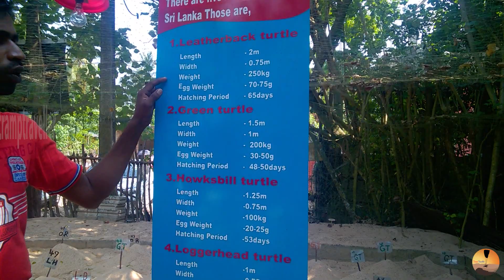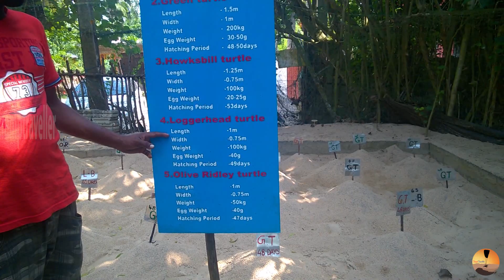ആമ വിശേഷം - ശ്രീലങ്ക - Seetruttil Achari - Sri Lanka.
ബെൻ്റോട്ട ടർട്ടിൽ ഹാച്ചറി പ്രോജക്റ്റ് ബെൻ്റോട്ടയിലെ എല്ലാ യാത്രക്കാർക്കും പ്രിയപ്പെട്ട ഒരു ആകർഷണമാണ്. വംശനാശഭീഷണി നേരിടുന്ന നിരവധി ആമകൾക്ക് ഒരു വശീകരണ കേന്ദ്രവും നൽകുന്നു. വേട്ടക്കാരിൽ നിന്നും മറ്റ് അപകടങ്ങളിൽ നിന്നും മുട്ടകളെ സംരക്ഷിക്കാനും സംരക്ഷിക്കാനും പദ്ധതി ലക്ഷ്യമിടുന്നു. വംശനാശഭീഷണി നേരിടുന്ന കടലിലെ ഈ മനോഹര ജീവികളെ കുറിച്ച് അറിയാൻ ബെൻ്റോട്ടയിലെ കടലാമ ഹാച്ചറി സന്ദർശിക്കുക. ശ്രീലങ്കയിൽ ആമകളുടെ കൂടുകെട്ടൽ നവംബർ-മെയ് മാസങ്ങളിലാണ് നടക്കുക, വിരിയുന്ന സീസൺ ജനുവരി-ജൂൺ മാസങ്ങളിലാണ്. ലോകത്തിലെ പ്രധാന ജൈവവൈവിധ്യ ഹോട്ട്‌സ്‌പോട്ടുകളിൽ ഒന്നാണ് ശ്രീലങ്ക, ദ്വീപിൻ്റെ പ്രധാന ആശങ്ക അതിൻ്റെ വന്യജീവികളുടെ സംരക്ഷണമാണ്. പടിഞ്ഞാറൻ തീരപ്രദേശത്ത് നിങ്ങൾ കണ്ടെത്തുന്ന ആമ ഹാച്ചറികൾ ശ്രീലങ്കയിലെ ആമകളുടെ നിലനിൽപ്പിൽ നിക്ഷേപം നടത്തി പ്രശ്നം പരിഹരിക്കുന്നു. ആമാകളുടെ മുട്ടകള്‍ ശേഖരിച്ച് അവയുടെ ഷെല്ലുകളിൽ നിന്ന് പുറത്തുവരുന്നതുവരെ സുരക്ഷിതമായി മണലിൽ കുഴിച്ചിടുന്നു.മുട്ടകള്‍ വിരിഞ്ഞാല്‍ ആദ്യത്തെ കുറച്ച് ദിവസങ്ങളിൽ ടാങ്കുകളിൽ സ്ഥാപിക്കുന്നു. കടലിലെ അപകടങ്ങളിലേക്ക് തിരികെ വിടുന്നതിന് മുമ്പ് ഇത് അവർക്ക് കൂടുതൽ ശക്തമായി വളരാനുള്ള അവസരം നൽകുന്നു, ഇത് അവരുടെ അതിജീവനത്തിൻ്റെ സാധ്യത വർദ്ധിപ്പിക്കുന്നു. പലതരം ആമകളെ ഈ രീതിയിൽ സംരക്ഷിക്കുന്നു.
seetruttil achari
sri lanka
bentota bach